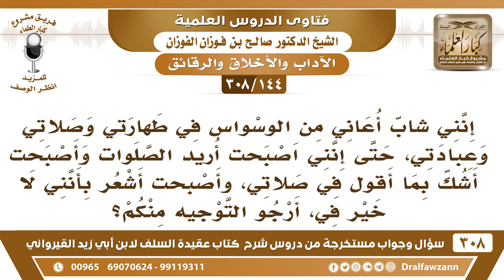[144 -308] أعاني من الوسواس في طهارتي وصلاتي وعبادتي وأشعر بأنني لا خير فيّ، أرجو التوجيه منكم؟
-[144 -308] السؤال: إنني شابٌ أعاني من الوسواس في طهارتي وصلاتي وعبادتي، حتى إنني اصبحت أريد الصلوات وأصبحتُ أشك بما أقول في صلاتي، وأصحبت أشعر بأنني لا خير فيّ، أرجو التوجيه منكم؟
الجواب: هذا علاجه بأمرين: الأمر الأول: أن تُراجع الطبيب النفساني، ربما عندك مرض نفساني ويجد له علاجًا بإذن الله. الأمر الثاني: أن تُعالج نفسك بالأذكار والأدعية، والتوكل على الله، وترك الوسواس لا تعمل به ولا تلتفت إليه ارفضه رفضًا تامًا ويُعافيك الله منه.
للاشتراك في قناة الشيخ صالح الفوزان

يوتيوب للعلماء والمشايخ وطلاب العلم التابعة لمشروع كبار العلماء👇🏻

للاستفسار والإقتراحات والدعم
رئيس الفريق
لمشروع كبار العلماء